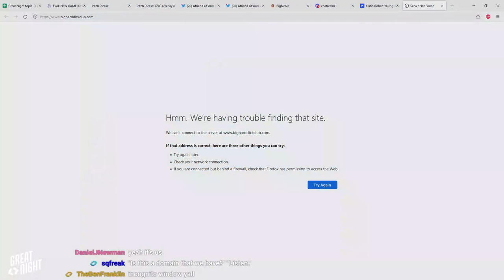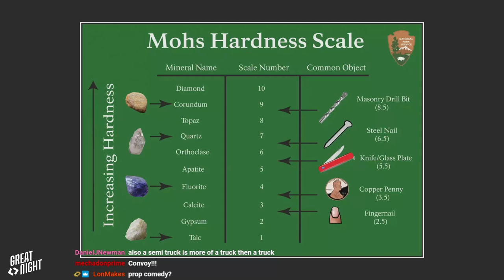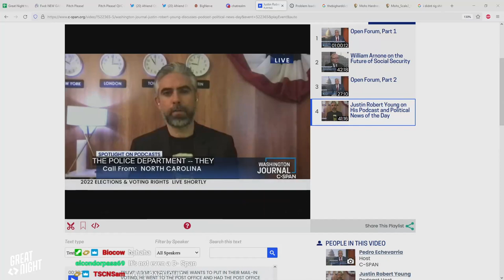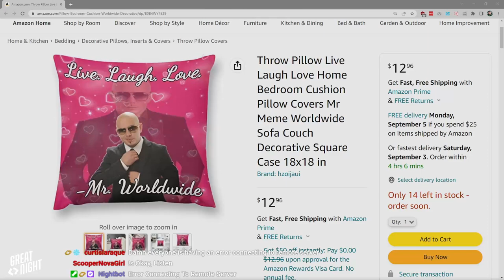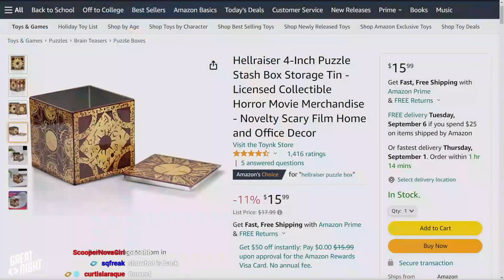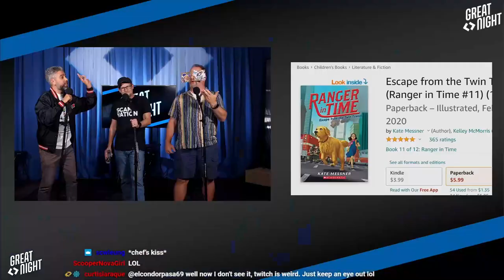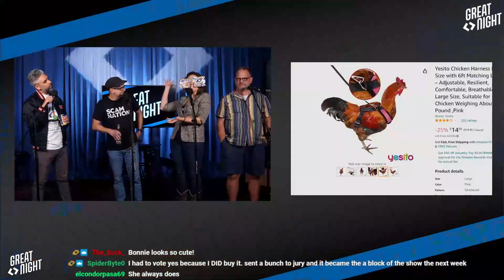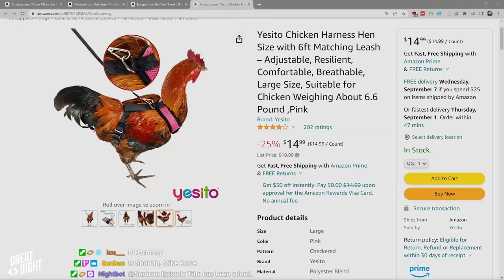Great Night #62: Rip Ass & Fall Asleep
Chekov's character-gun is well-known in the Young house. Brian did a weird show--in that it wasn't very weird at all. Justin's aerosol adventures at the gym. A website wonder and we finally talk about Justin appearing on C-SPAN!
It's a new game, "Pitch Plz!" Can our hosts fumble their way through a blind shopping pitch? We broke a website to find out!
Fart patrol, let's roll out.